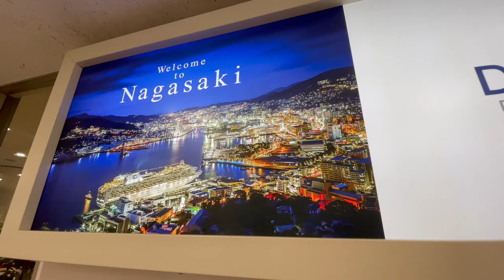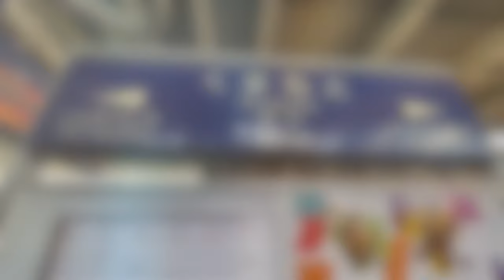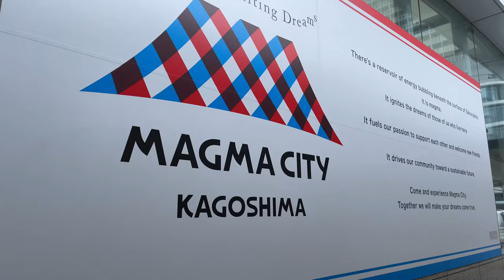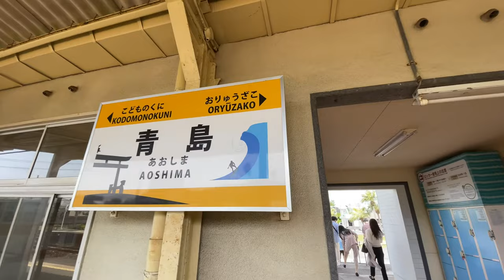15 Days of continuous travel in Kyushu Region | All Prefectures| Japan | Iphone 12 PRO Max | 4K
Just over a year ago. I had visited  all the prefecture of Kyushu region continuously in 15 days.

Run down of the places I had visited.

Nagasaki

📍Meganebashi Bridge
📍Suwa Shrine
📍Oura Church
📍Glover Garden
📍Shinchi Chinatown
📍Former Dejima Protestant Seminary
📍Urakami Cathedral
📍Peace Statue
📍Ground zero Nagasaki A-bomb
📍Mt. Inasayama Observatory
📍Huis Ten Bosh

Saga

📍Saga Castle Ruins
📍Floating Torii Gate of Oouo Shrine
📍Yutoku Inari Shrine

Fukuoka
📍Fukuoka Tower
📍Ohori Park
📍Gokoku Shrine
📍Fukuoka Castle Ruins
📍Canal City
📍Kokura Castle
📍Mojiko Retro

Kumamoto
📍Kumamoto Castle
📍Mt. Aso

Kagoshima
📍Sakurajima
📍Saigo Takamori Statue
📍Nanshu Shrine
📍Mt. Shiroyama Observatory
📍Mt. Kaimon
📍Cape Nagasakibana
📍Saraku Sand Bath

Miyazaki
📍Aoshima
📍Devil’s Washboard

Oita

📍Takasakiyama Monkey Park
📍Beppu Hells Tour